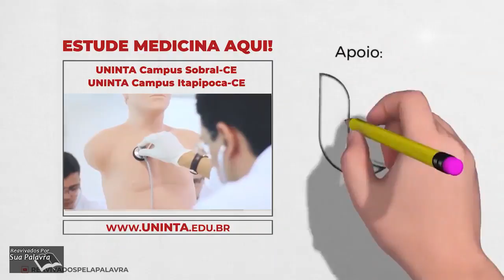Mateus 07 - Reavivadospsp - Pastor Weverton Castro